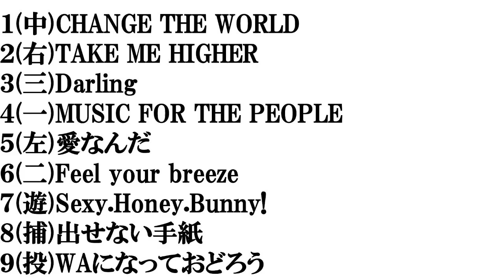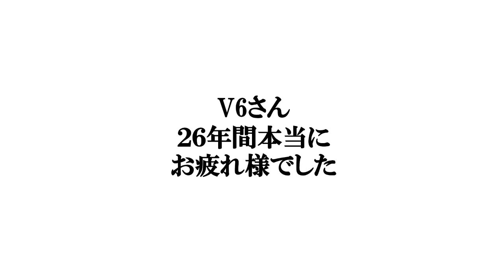【V6の曲】打線組んでみた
V6さん、２６年間本当にお疲れ様でした。